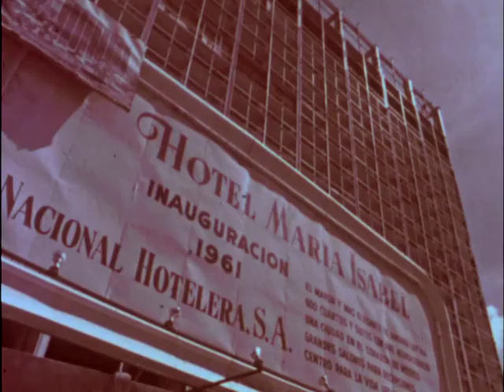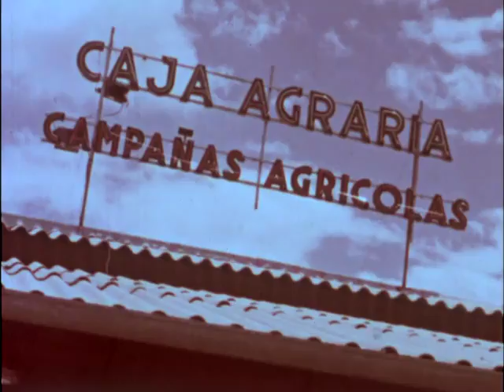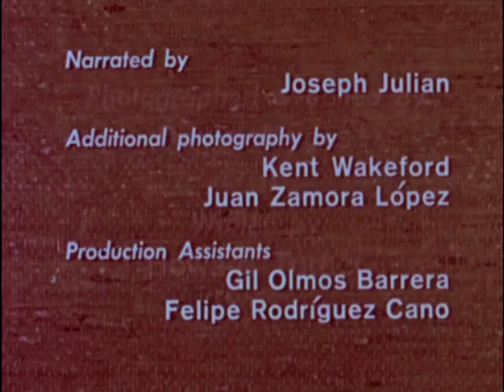Harvest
AV 861
From the Rockefeller Foundation records
Finding Aid: FA752

Director: Willard Van Dyke. Writer: Howard Turner. Cinematography: David Myers. Narration: Joseph Julian.

1961, color, sound, originally 16mm

Film showing agricultural experiments in Mexico, Chile, Argentina, and Columbia, but focuses on production and research in Mexico. Footage of E.J. Welhausen discussing the Rockefeller Foundation experimental work, lab experiments, cross-breeding, etc.

The Rockefeller Archive Center holds additional manuscript material about this film in the following collections:

Rockefeller Foundation records, administration, program and policy, RG 3 (FA112) Files on the film “Harvest” (Series 923 boxes 1-2 )
Rockefeller Foundation records, projects, RG 1.2 (FA387) Series 464 India – box 17 and Series 242D Philippines boxes 7-8
There are stills in the photocollection:  Documentary Film - Harvest (stills), 1961 .